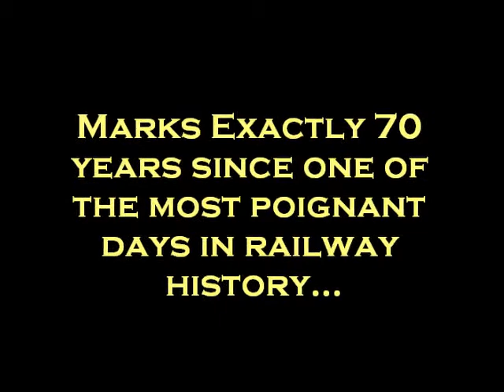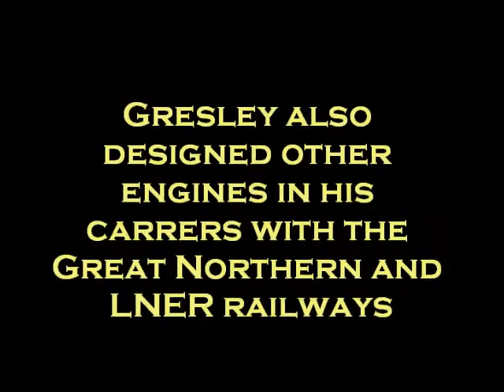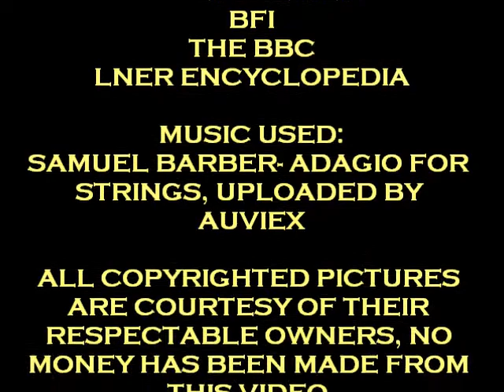A Tribute to Sir Nigel Gresley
60007Gresley has just noticed that today, 5 April 2011, is 70 years since the death of the celebrated chief mechanical engineer of the Great Northern and London & North Eastern Railway, Sir Nigel Gresley.
This is a fitting tribute to commemorate this poignant event in railway history.

I could have improved this, but unfortunately Windows Movie Maker stopped responding, and a lot of what I had done was lost. Fortunately, I had a version saved, so all was not lost.

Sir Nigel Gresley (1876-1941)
70 years on...